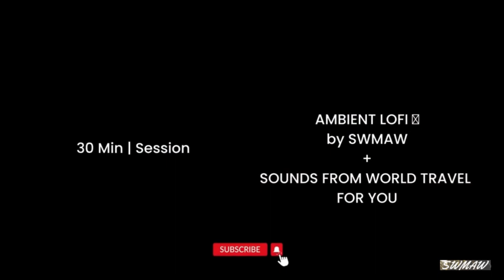ROMANTIC HOT GIRL IN A WINTER SOUND | 35 Study Lesson 🧬| Deep Background Noise | Asmr | Time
Enjoy friends. Deep, deep meditation with this video